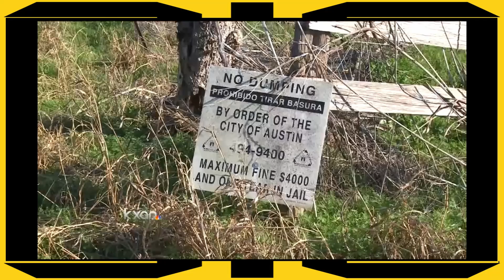Ghana: When you don't know the cause of pollution, but blaming Health workers to clean their Gutters